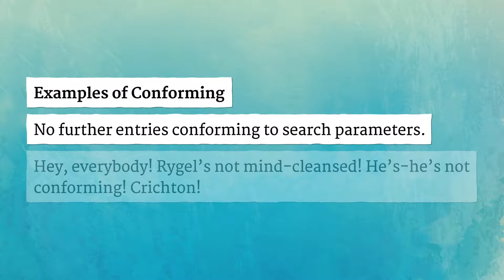CONFORMING pronunciation • How to pronounce CONFORMING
How to say Conforming in British English and American English?